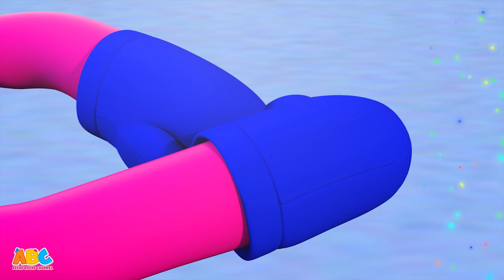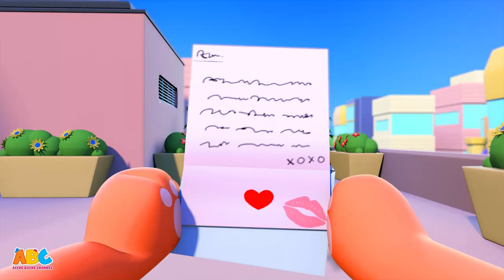BINGO - Kids Nursery Rhyme in Hindi | Acche Bache Channel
Bingo, the family farm dog, is all happy and playful. He makes his farmer chase him while he chases the blue butterfly and white sheep! Watch this fun song and don't forget to make friends with Bingo with Acche Bache Channel - All Babies Channel Hindi.

Chapters:
00:00 - Introduction
00:14 - Bingo dog song
02:10 - This is the way we brush our teeth
04:53 - Bunny finger family
06:08  - Bunny hop song
07:52 - Candy Candy song
09:57 - Chameleon Finger Family
11:42 - Colors finger family
12:57 - Colors song
15:35 - Dino finger family
17:04 - Dinosaur song
18:51 - Doctors song
20:13 - Don Gato song
21:56 - Down by the Bay
23:46 - Elephant song
25:49 - Feelings song
28:29 - Five funny spiders
30:49 - Five Little Crocodiles